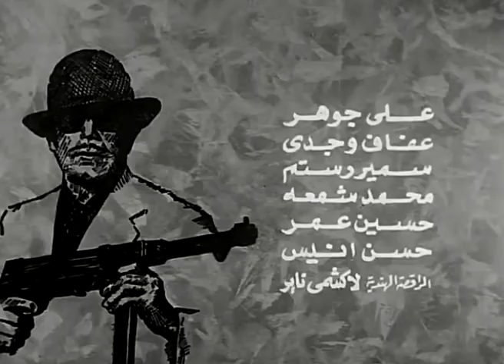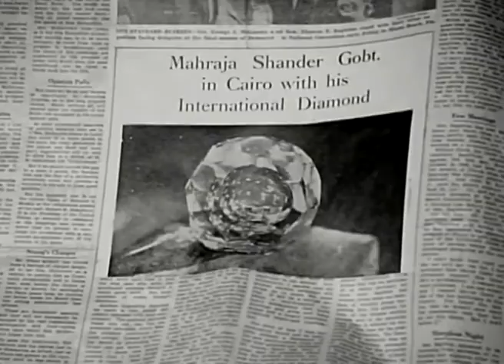فيلم عودة اخطر رجل فى العالم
يعود رجل العصابات الخطير (مستر إكس) مرة أخرى بهدف الاستيلاء على جوهرة ثمينة يمتلكها مهراجا هندي يحل ضيفًا على أحد فنادق القاهرة، وفي الوقت نفسه يحاول (مفتاح) الموظف بإحدى شركات التأمين إقناع المهراجا الهندي بضرورة قيامه بالتأمين على الجوهرة، وخلال هذه الأحداث، تقع عديد من المفارقات بسبب الشبه الكبير بين مفتاح ومستر إكس.

الابطال
فؤاد المهندس
ميرفت امين
سمير صبرى

الاخراج \ محمود فريد
المؤلف \ انور عبد الله